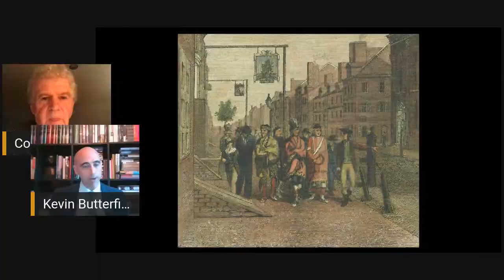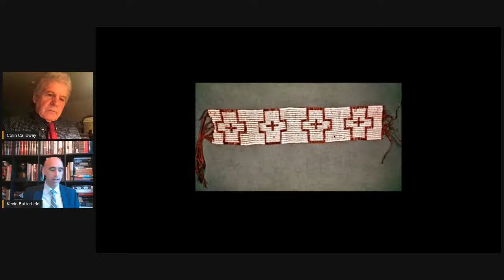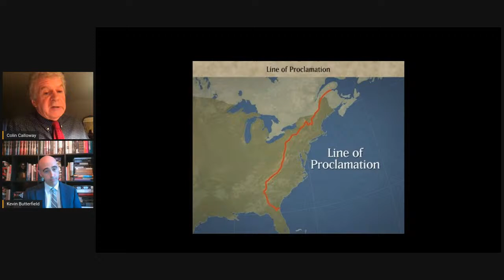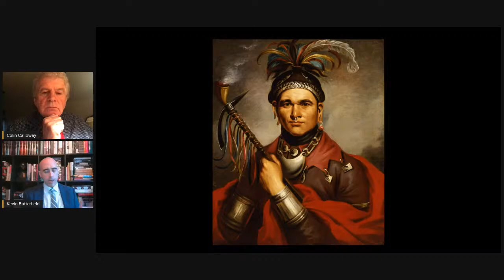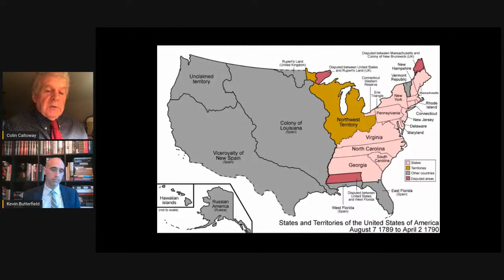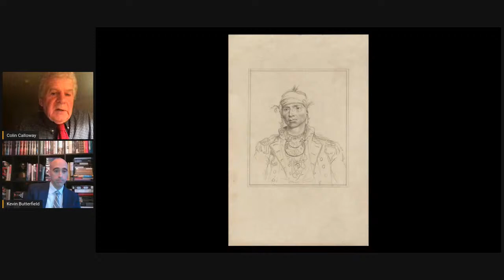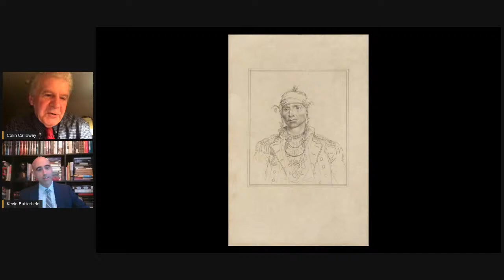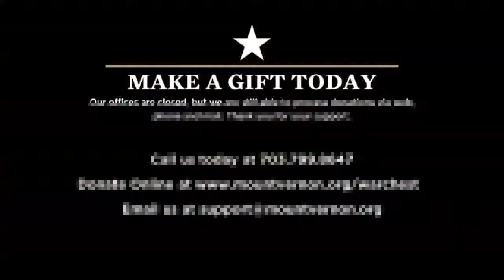Book Talk Tuesday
Join author Colin Calloway LIVE as he discusses his book, The Indian World of George Washington: The First President, the First Americans, and the Birth of the Nation with Washington Library Executive Director Kevin Butterfield.